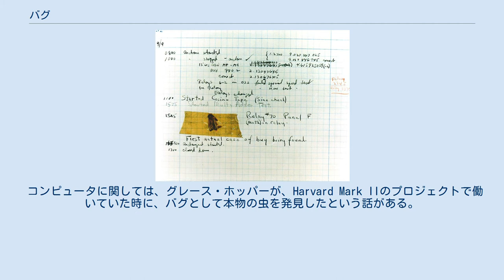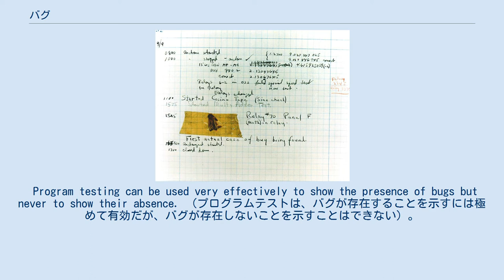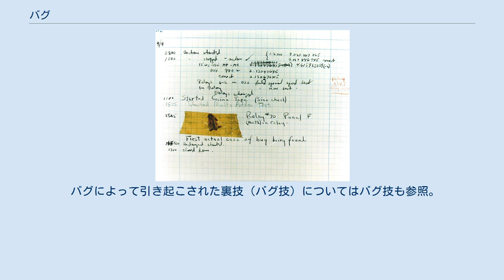バグ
グレース・ホッパー
バグ (英: bug) とは、英語で「虫」の意であり、転じてコンピュータプログラムの誤りや欠陥を表す。
 ソフトウェア・ハードウェア開発における契約文書など、法的な文書ではバグのことを「瑕疵」（かし）と記述する。
原因や責任の所在などが不明なものを特定性の低い表現の「不具合」と呼ぶことがある。
また、セキュリティ面に関わる脆弱性や欠陥は「セキュリティホール」などと呼ばれることもあり、バグはこれらの原因のひとつになりうる。
 多くのバグが含まれ、機能的に正常な役割を果たさないものを、バギー・プログラムと呼ぶことがある。
 なお、発生したバグを探して取り除く作業はデバッグと呼ばれる。
 プログラミング上の主なバグには、論理的なバグと誤記によるバグがある。
 論理的なバグは、プログラムの設計過程において発生する。
無限ループや計算間違いなどを引き起こし、時にはコンピュータを暴走させたり、逆に停止させたりすることもある。
 誤記によるバグは、プログラムの実装過程において発生する。
存在しないプログラムの参照、意図した範囲を超えた計算結果、数値計算の誤りなどを引き起こす。
論理的なバグと同様に、コンピュータを暴走させたり停止させたりすることもある。
 他に、オペレーティングシステム（OS）、デバイスドライバーあるいは仮想マシンなどの実行環境や、コンパイラあるいはライブラリやアプリケーションフレームワークなどの開発環境にバグが含まれていることにより、アプリケーションソフトウェアにバグが発生することがある。
2000年問題のように、ソフトウェアが本来予測された耐用年数を超えて運用された結果、仕様がバグになってしまったものも環境依存のバグといえるだろう。
 安易な修正（バグフィクス）は避けられる傾向にある。
修正内容にバグを含んでいる場合や、関連するプログラムがバグの存在によって正常に動作していた可能性があるためである。
「正常に動作しているものは触らない」、「寝ているバグは起こさない」と言われる。
しかし現実は、ハードウェアや言語の仕様では定められていない動作などを利用していて「偶然うまく動いているだけ」という壊れている多くのシステムを放置する言い訳として、このような主張がされることが多く、そういった場合には「何が起きるかわからないから、ハードウェアの同等品へのリプレースも、OSや処理系のバージョンアップも、セキュリティフィックスのパッチ当てさえもできない」という、ますます危険になり続けているシステムが放置される結果となる。
 「バグ」は英語からの外来語であるが、この言葉はコンピュータの登場以前から、機械装置の原因不明な不具合をあらわす符牒として技術者の間で使われていた。
たとえば1878年にエジソンが同僚に宛てた手紙のなかで、彼は機械の不具合のことを「バグ」と呼んでいる。
また、第二次世界大戦中には、レーダーの故障をバグと呼んでいたという記録が残っている。
現在の米口語では、バグはコンピュータのバグや虫の意味のほかにも、動詞として「人を悩ませる、いらいらさせる」という意味でよく使われる。
 コンピュータのソフトウェアに間違いが入るという概念自体は古く、その起源はチャールズ・バベッジによる解析機関にまでさかのぼる。
解析機関のプログラミングを担当したエイダ・ラブレスはすでに1842年に残したメモの中で、計算手順を示したカードの入れ間違いにより誤った計算結果が得られる危険性を示唆していた。
 コンピュータの中に入りこんでいた「虫」の、おそらく最初の写真。
 コンピュータに関しては、グレース・ホッパーが、Harvard Mark IIのプロジェクトで働いていた時に、バグとして本物の虫を発見したという話がある。
不調になったMark IIを調べたところ、リレーの間に虫（蛾）が挟まっていたのを別の技術者が発見した。
彼女はこれを、作業日誌にテープで貼りつけて「本物の虫が『バグ』として発見された最初の例」と書き残した。
この日誌は米海軍歴史博物館に保管されている。
 他にも、シェイクスピアの『ヘンリー四世』で忌まわしきものという意味で使われていた「バグ」という単語に由来するという説もある。
プログラム上の欠陥を虫に見立てて呼ぶようになったという説もあるが、これは誤りとされている。
 通常、ソフトウェアが仕様通り正常に動作するかどうかを確認するソフトウェアテスト（プログラムテスト）を実施し、その過程でバグ...